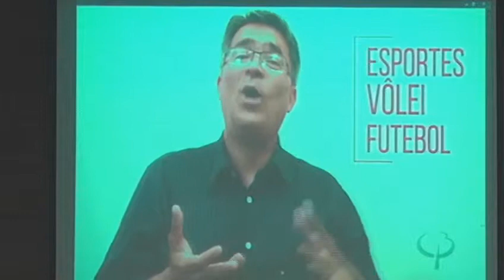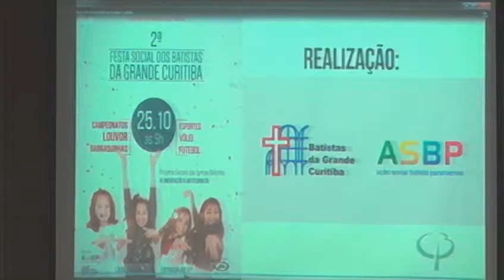Culto 19/out/2014 - Noite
Curitiba/PR

Cultos ao vivo todos os domingos às 19h